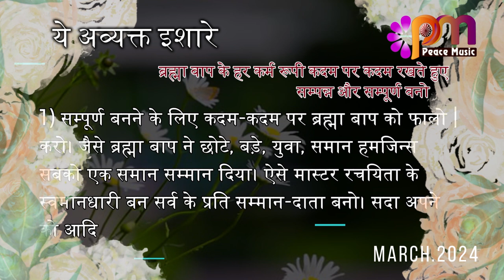01 March 24 अव्यक्त इशारा Avyakt Ishara